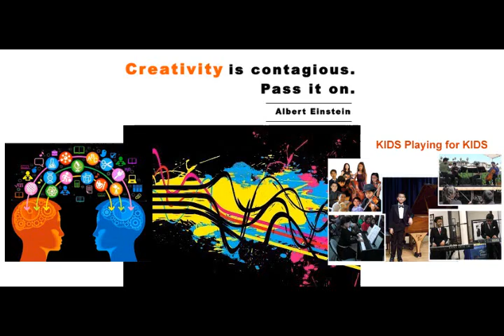KIDS Playing For KIDS Photo Album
A photo album of FanFaire Foundation's KIDS Playing For KIDS at various venues.